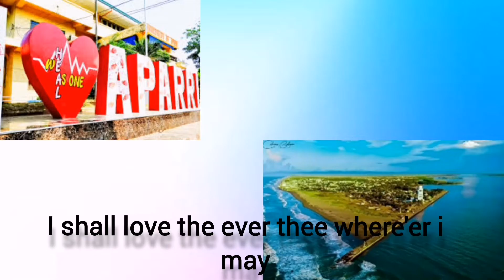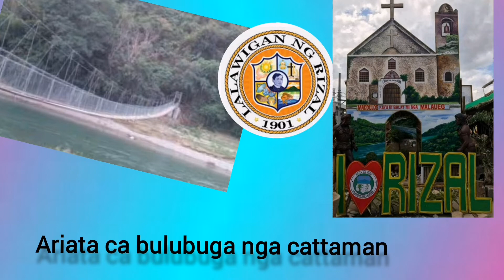Cagayan Official Hymn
Featuring all the towns and city of cagayan

Cagayan Hymn Lyrics

English Version
Cagayan, my valley home is dear to me,
Though from her my footsteps far stray,
Over mountains, plains, beyond the deep blue sea3
I shall love her ever be where’er I may.

Cagayan, O smiling land of beauty
Cagayan, my heart clings unto thee;
Though from thee my footsteps far away may stray
I shall love thee ever be where’er I may.

Subtler charms and beauty other skies my yield
Other lands a moment may allure;
But my turn to Cagayan will be revealed
That my love for her shall ever more endure.

‘Tis not riches of the soil, indeed, that hold me to her
But treasures of the soul; virtues humble,
Loyal hearts with courage hold, Far outweigh
The earthly says the Holy Scroll.

shall love thee ever be where’er I may.

May her sons and daughters evermore aspire
To be faithful, lovely, good and true
Thrifty, peaceful learned, may they never tire
Standing for the right though for the right be few.

Ilocano Version

Cagayan ili a napateg caniac
Adayo man silalagipac
Banbantay ken taao a nalinac
Ayaten canto latta awan duaduac4

Cagayan, Naisemea a baggac
Cagayan, pusoc adda kenca;
Sadino man disso ti pagyanac
Ayatencanto latta auan duaduac.

Ay-ayo ken pintas ti maitedda
Daguiti sabali a daga,
Cagayan no agsubliac kenca
Makitat talged ti ayatco kenca.

Ti sanicua saan ñga isu dayta
Ti mangawis iti naregta
Nga panag-an-andingay co kenca.
No di ket ta imbagono auan pada.

Sapay coma ta daguiti annacmo
Natutocda ita sidongmo,
Ket impapusuan a napaypayso
Ti panangitakderda iti pudno.

Ayatencanto latta auan duadua.